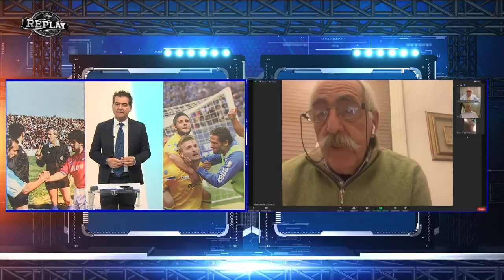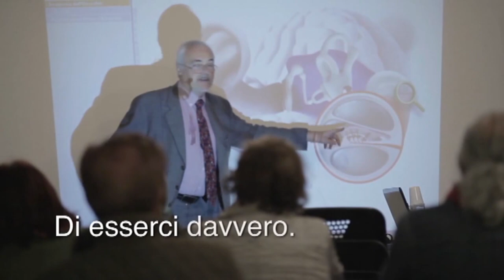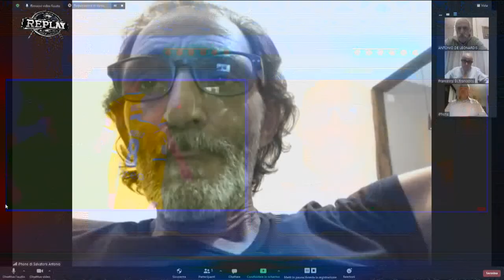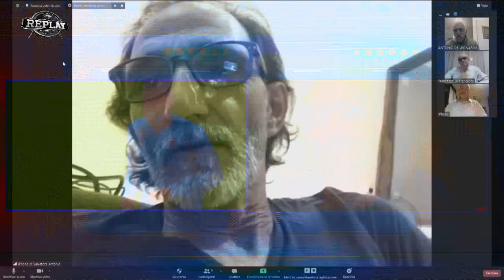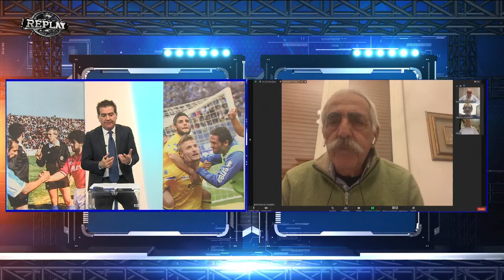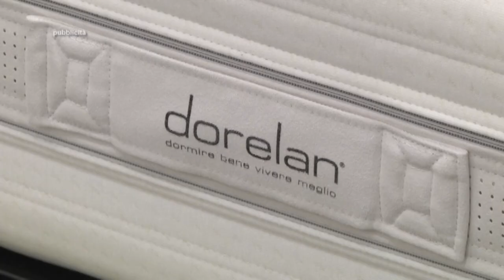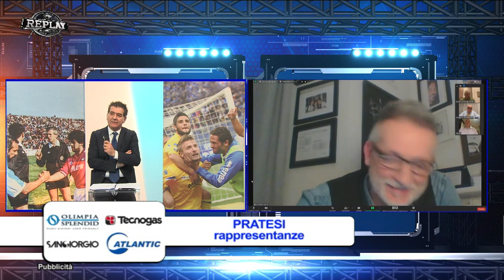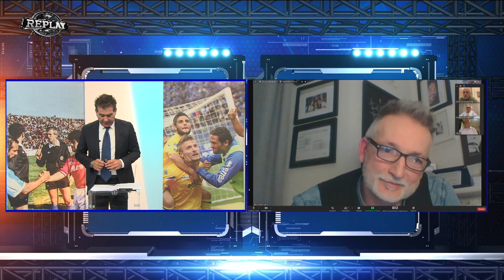Replay 21^ puntata del 22 febbraio 2021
Nella 21^ puntata di Replay di Enrico Rocchi sono ospiti gli ex giocatori del Pescara Totò Nobile e Giuseppe Gatta, il dirigente sportivo Ferdinando Ruffini (già nell’organizzazione del settore giovanile biancazzurro) e i giornalisti Totò De Leonardis, Francesco Di Francesco e Paolo Renzetti